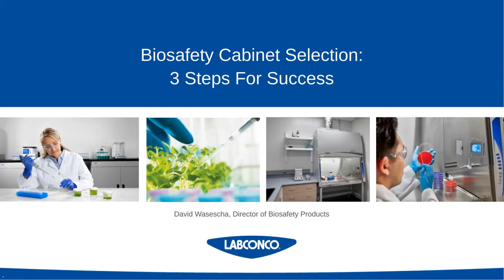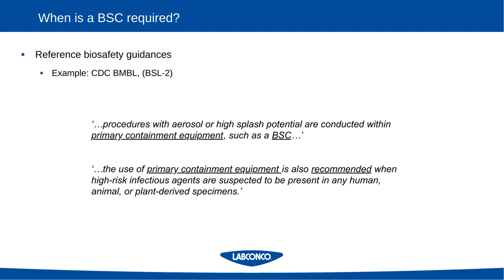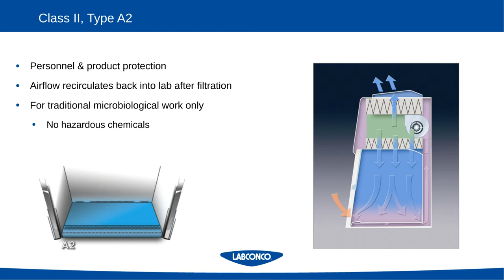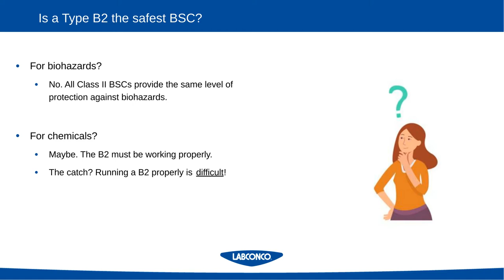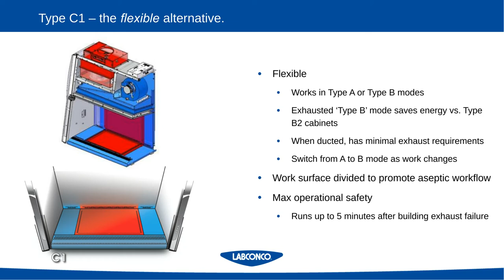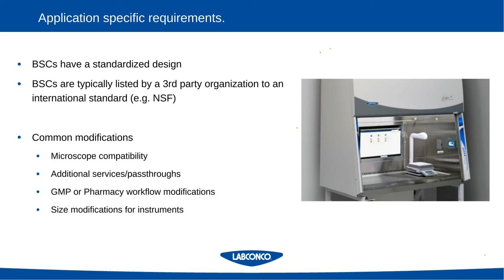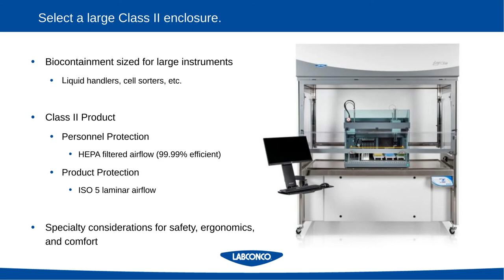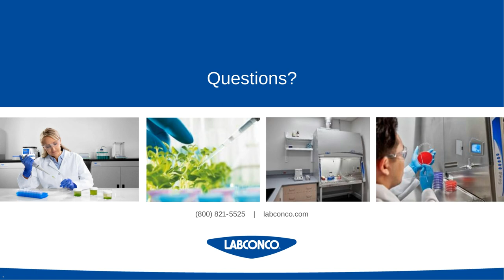Biosafety Cabinet Selection 3 Steps For Success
Presented By:
David Wasescha

Speaker Biography:
David is the Director of Biosafety Products at Labconco Corporation (Kansas City, MO). For several years, David has been involved in the design, testing, and use of Class II Biosafety Cabinets. He is a member of American Biological Safety Association International (ABSA), the Controlled Environment Testing Association (CETA), and is involved with the NSF/ANSI Standard 49 Joint Committee on Biosafety Cabinetry. David holds a B.S. in Microbiology from the University of Kansas.

Webinar Abstract:
The Class II Biosafety Cabinet (BSC) is an important tool in the life science laboratory, offering protection for both samples and personnel. But with so many choices of BSCs available, selecting the right biosafety cabinet can be overwhelming. In this webinar we will simplify the selection process, address how new BSC technology can provide maximum flexibility and sustainability, and address new ways to safely integrate containment for automation into your laboratory.

Earn PACE Credits:
1. Make sure you're a registered member of LabRoots
2.